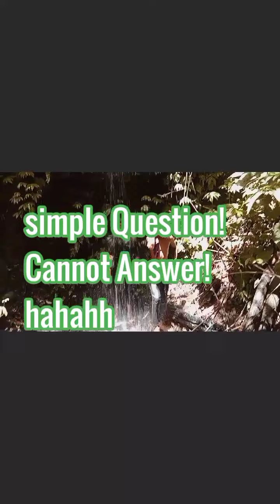Discovering Cute Water falls at Brgy.Mahagsay